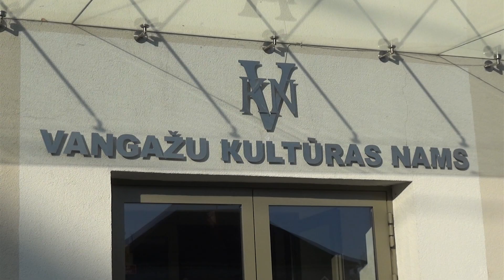Ar koncertu renovētajā Vangažu Kultūras namā nosvin pilsētas dzimšanas dienu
Piektdien, 11.septembrī tika svinīgi atklāta renovētā Vangažu Kultūras nama skatītāju zāle, un jau nedeļu vēlāk tajā notika Vangažu pilsētas dzimšanas dienai veltīts koncerts “Manas pilsētas ielas”.